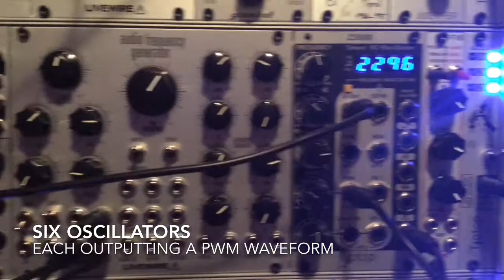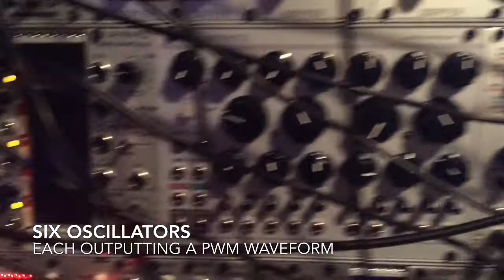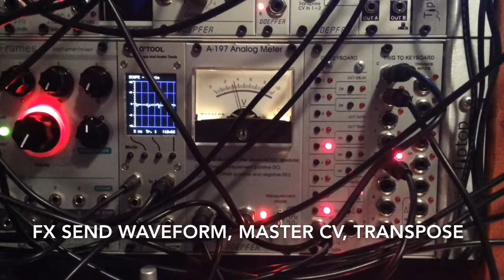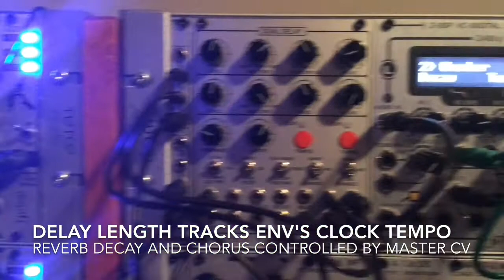PussCat Patches Episode 3 MACABE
4MS RMS being used to control six oscillators.